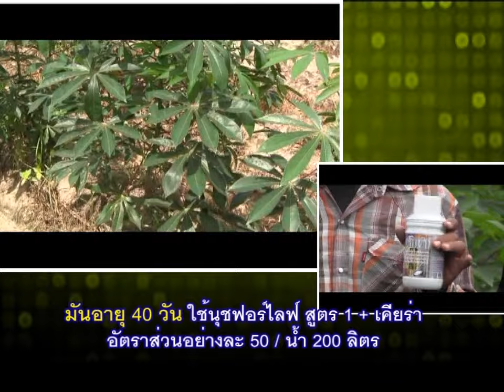มันระยอง5อายุ2เดือนกว่าหัวใหญ่กว่านิ้วแม้เจอแล้ง